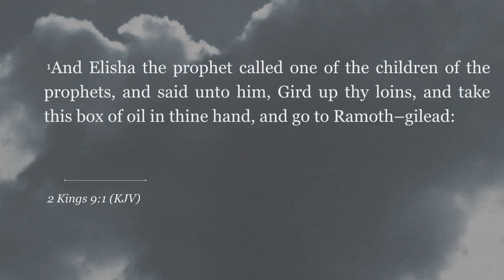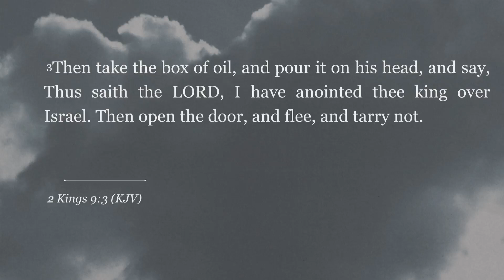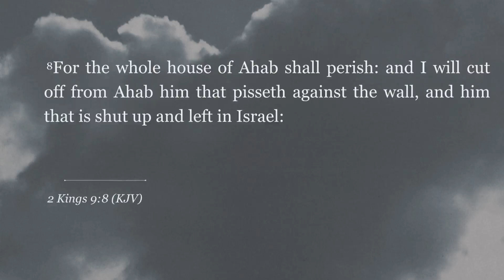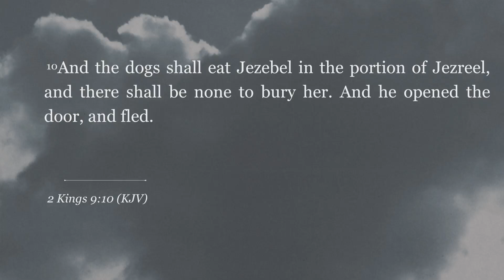"Trump and the Warrior King" 11-10-2024